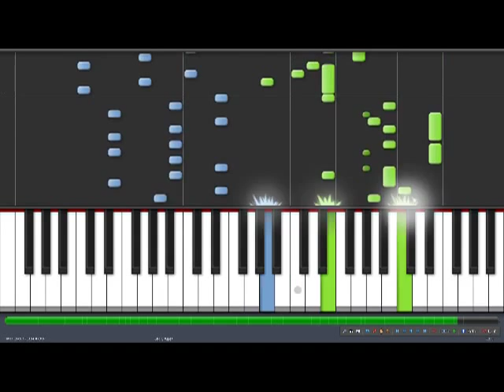How to play Michael Nyman - The Heart Asks Pleasure First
Michael Nyman - The Heart Asks Pleasure First/The Promise